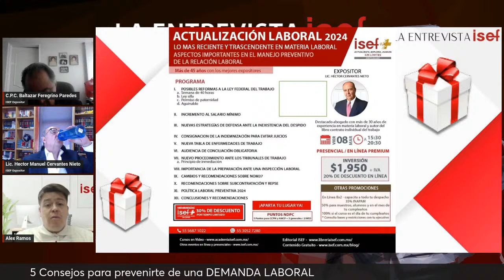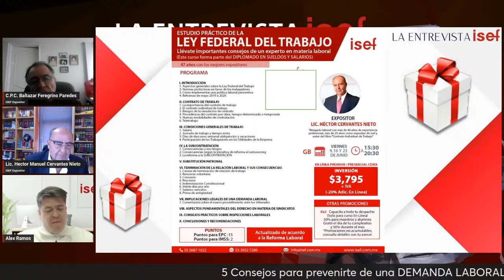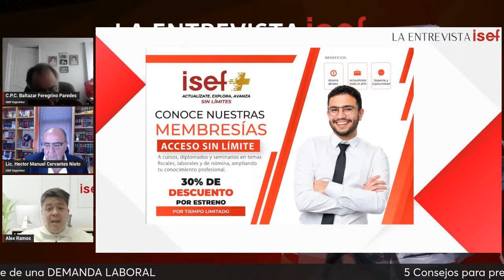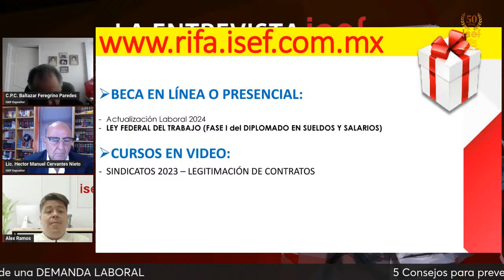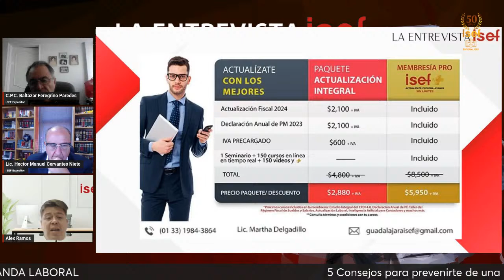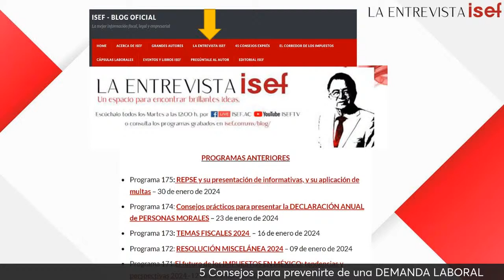5 Consejos para prevenirte de una DEMANDA LABORAL Programa #178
5 Consejos para prevenirte de una DEMANDA LABORAL
Conduce: C.P.C. Baltazar Feregrino Paredes
Invitado:  Lic. Héctor Cervantes Nieto

⭐ 𝗔𝗽𝗿𝗼𝘃𝗲𝗰𝗵𝗮 𝗹𝗼𝘀 𝗴𝗿𝗮𝗻𝗱𝗲𝘀 𝗯𝗲𝗻𝗲𝗳𝗶𝗰𝗶𝗼𝘀 𝗾𝘂𝗲 𝗜𝗦𝗘𝗙 𝘁𝗶𝗲𝗻𝗲 𝗽𝗮𝗿𝗮 𝘁𝗶 ⭐